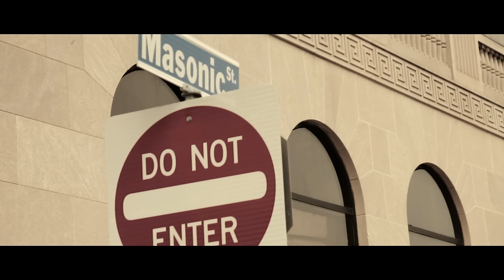Apathy - The Grand Leveler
Apathy - "The Grand Leveler" produced by Smoke The World
From the album "Connecticut Casual" (June 3rd, 2014)
On Dirty Version Records

Special thanks to the officers and brethren of Coastal Lodge #57 in Stonington CT & Bro. Jim Johnson

/G\